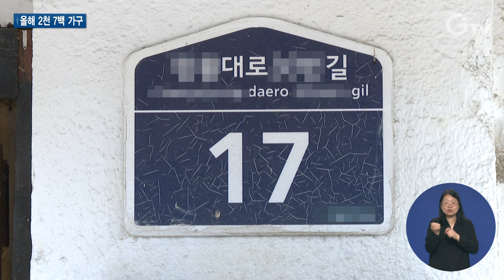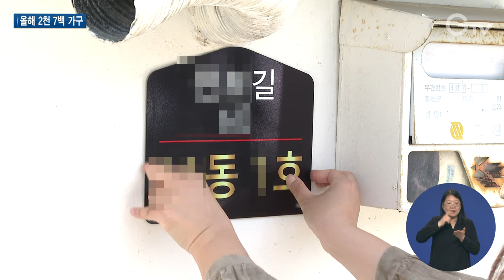‘상세주소’로 위기가구 구한다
경기도가 복지 사각지대 발굴을 위해 올해 위기가구 2천7백 곳에 상세주소를 부여합니다.

좀 더 촘촘히 위기가구를 발굴하고 지원하기 위한 건데요.

한 건물을 여러 칸으로 나눠 거주하는 형태에선 홋수 구분이 되지 않아 어려움을 겪는 경우가 있기 때문입니다.

[REP]

우리가 쓰는 도로명 주소에서 무슨 로, 몇 번 길, 건물번호 몇 번,

그 뒤에 동, 층, 호 등의 정보를 알 수 있는 주소를 ‘상세주소’라고 합니다.

상세주소가 있어야 몇 동인지 몇 층 몇 호인지를 알 수 있는데요.

이 같은 상세주소가 없는 경우에는 위치 파악이 힘듭니다.

이곳은 도내 한 다가구 주택입니다. 하나의 건물에 12가구 정도가 거주하고 있는데요.
문 앞에는 주민들이 자체적으로 부여한 호수가 표기돼 있지만 정식으로 부여된 상세주소는 아닙니다.

[REP]
때문에 단순히 우편과 택배는 물론 위기가구 발굴과 지원이 어려울 수밖에 없습니다.

실제로 지난해 9월 전북에서 상세주소가 없어 복지지원을 받지 못해 사망한 일이 있었고,

도내에서도 상세주소가 없어 복지지원 대상자를 찾기 어려운 경우가 상당수 있습니다.

[INT] 포천시 사회복지공무원
상세주소가 부여되어있지 않아서 시간이 오래 걸리거나 결국에는 못 찾거나 하는 경우가 많아서...

이에 경기도가 도내 위기가구에 상세주소를 부여합니다.

올해는 지난 2월부터 2천 7백 곳을 대상으로 추진하고 있습니다.

집마다 상세주소를 부여한 다음 출입구 앞에 표지판을 부착해 쉽게 찾을 수 있도록 하고

여기에 상세주소를 포함해 전입신고를 다시 하고 나면 더 신속하고 쉽게 위기가구 발굴과 지원이 가능해집니다.

그동안 불편함을 호소했던 해당 주민들 반응도 좋습니다.

[INT] 지윤산 / 포천시 동교동
전에는 불편한 점이 많았죠. 택배라던가 와도 이 사람 저 사람 물어봐야 그 집을 찾아가고 우편물 같은 것도 그렇고. 찾을라면 한참씩 찾았어요. 주민들도 다 좋다고 그러죠. 편리하니까...

도는 올해 2천 7백 곳을 시작으로 상세주소 미부여 가구를 발굴하고 계속해서 상세주소 부여를 추진해 나갈 계획.

[INT] 강병규 팀장 / 경기도 토지정보과 주소정보팀
시군 복지부서와의 협업을 통해 올해 우선 부여 대상으로 2천 7백 가구를 선정해 6월 말 완료를 목표로 추진 중에 있으며 향후 목표 달성 후에도 지속적으로 추진 예정입니다.

위기가구 발굴과 지원에 필수적인 상세주소.

촘촘한 상세주소 부여로 빈틈없는 경기도 복지안전망을 기대해봅니다.